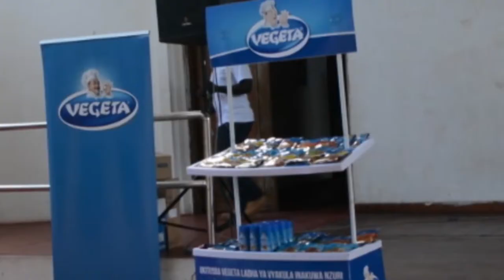KINGDOM FUNGI - Amess Tz